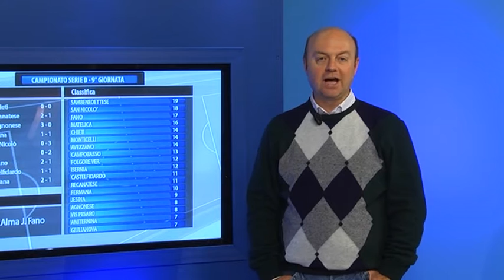Alma Juventus Fano - Chieti 0 - 0 I commenti e le pagelle